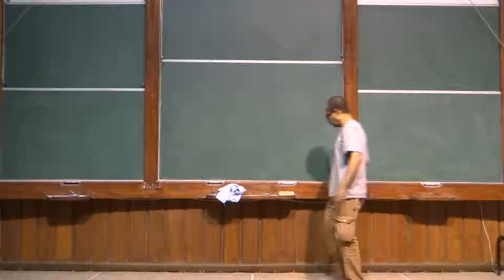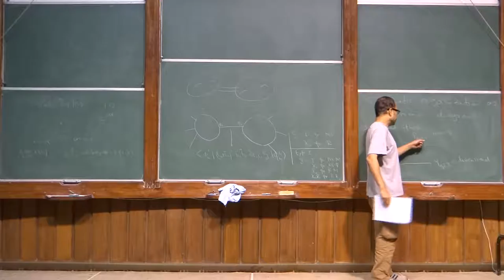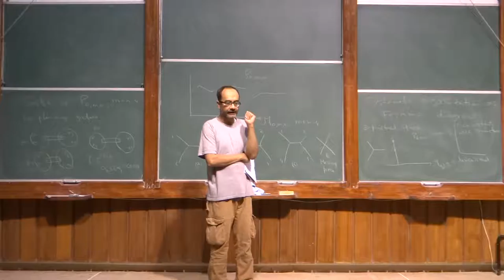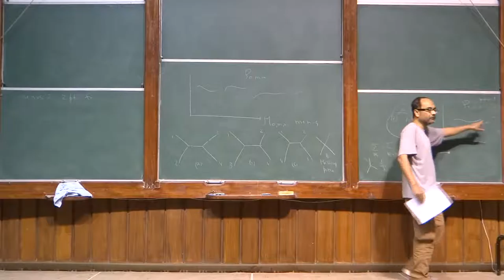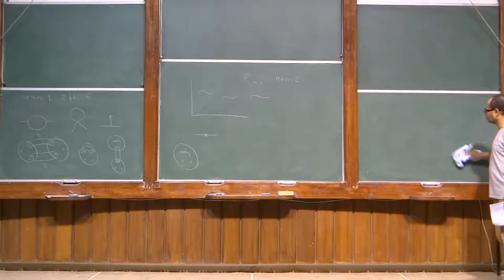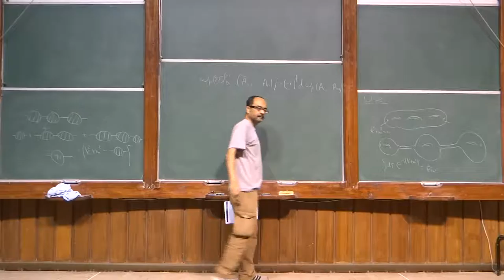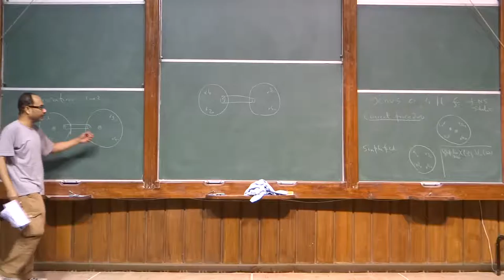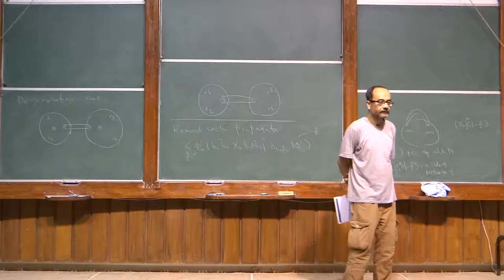Superstring perturbation theory lecture 15